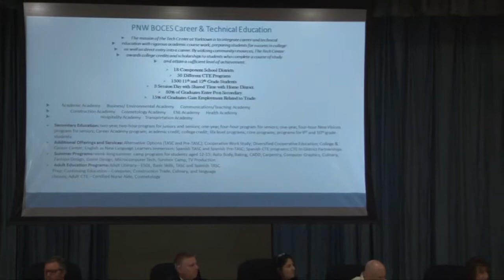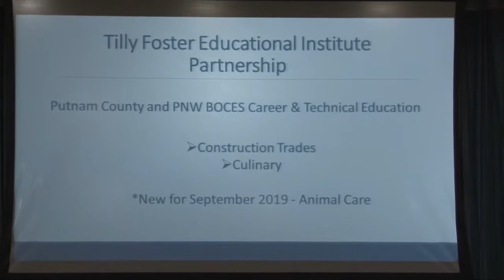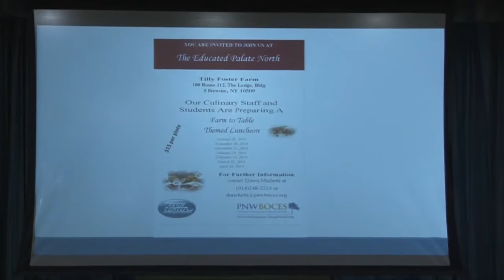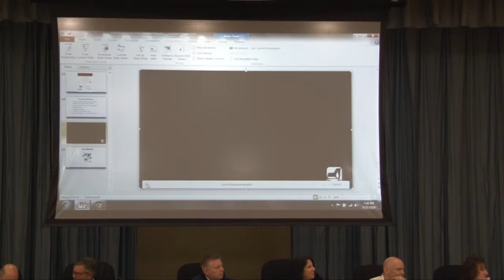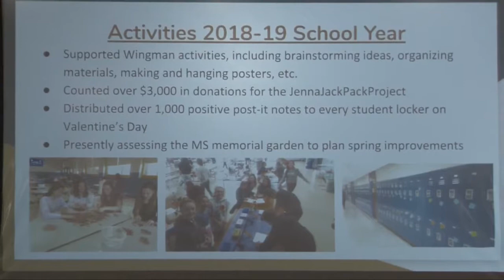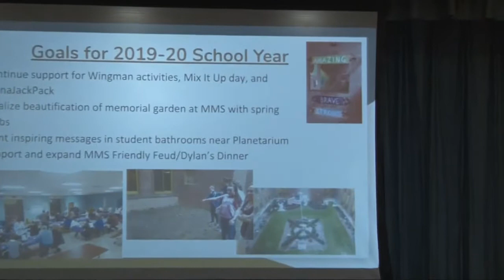BOE 2019 04 25